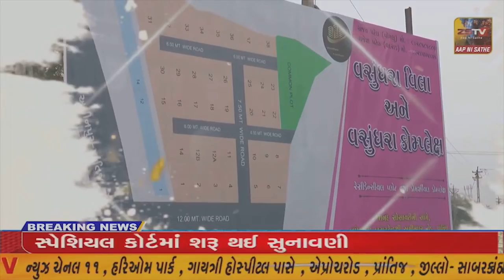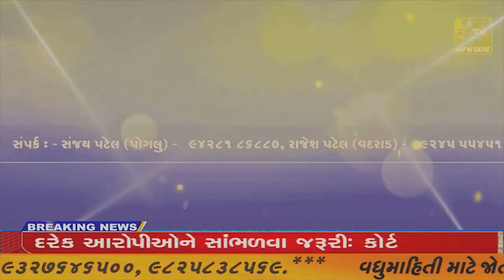ચોટીલા ના કોમ્યુનિટી હોલ ખાતે નમો કિશાન પંચાયત નો કાર્યક્રમ યોજવામાં આવ્યો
ચોટીલા ના કોમ્યુનિટી હોલ ખાતે નમો કિશાન પંચાયત નો કાર્યક્રમ યોજવામાં આવ્યો//ZSTVNEWS/